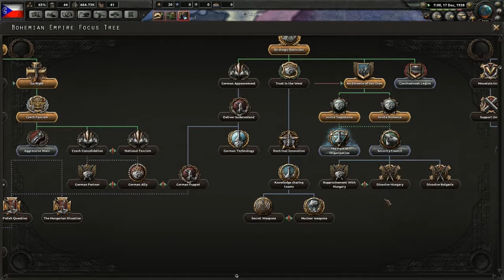Hearts of Iron IV - New Czechoslovakia Empire #3 - Shrinking Nations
Years of trying to make friends with Germany have gone to waste and they now try to take our lands by force!

Don't miss a single upload or stream by turning notifications on!

The artwork for the channel was designed and created by Mariluz Guerra Ariza.